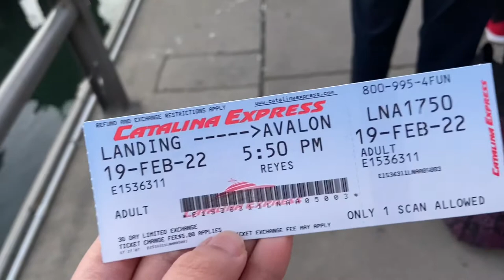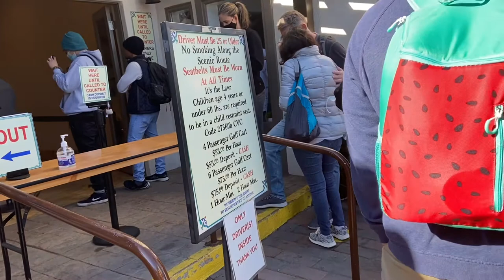Catalina Island | Birthday Vlog